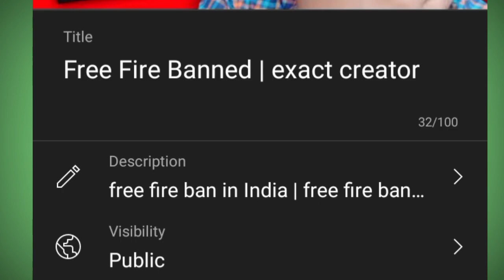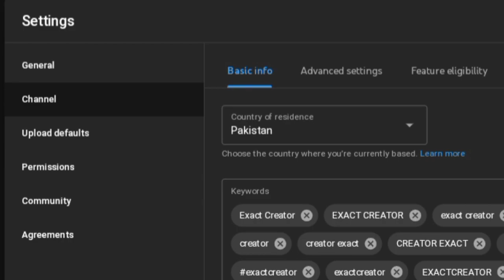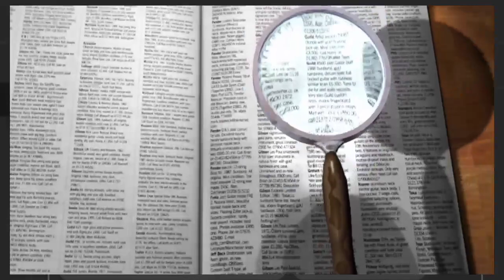YouTube Channel Search Me Kaise Laye 2022 | how to rank on top youtube channel 2022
Live Proof || Channel Search Me Kaise Laye 2022 Me || How to Top Rank on youtube channel 2021 ||

Hello dosto aaj ki is video me mai aapko batatouga ki aap apne channel ko search me kaise layege aur channel search me lane ke liye kya karna chahiye ki channel search karne par ek bar me channel search me aa jaye is video me maine bataya hai ki aap channel search me kaise la skte hai is video ko last tak jarur dekhne thank you

Cover Topics :-
apne youtube channel search me kaise laye
youtube channel ko search mein kaise laye
how to search your youtube channel
how to search your youtube channel 2021
youtube channel search me sabse uper kaise laye 2021
youtube channel ko kaise search me laye
channel ko top par kaise laye
channel ko sabse upar kaise laye
channel search me nahi aa raha kya kare
how to search my channel on youtube
youtube channel first search me kaise laye
channel search mein kaise laen
new channel ko search mein kaise laen
channel search mein kaise laye 2022
new channel ko search me kaise laye
channel search mein kaise aaega
apne youtube channel ko first search me kaise laye
youtube channel not showing up in youtube search
how to make my youtube channel searchable
why my youtube channel not show in youtube search
why is my new channel not showing in youtube search
youtube channel ko search list me kaise laye 2021
youtube channel ko search m kaise laye
youtube channel search me kyu nahi aata hai
why my channel not show in youtube search
mera channel search karne par nahin a raha hai

Other Searches my Audience Search 👇👇

channel ko search me kaise laen
youtube channel searching me kaise laen
apne channel ko search list me kaise laen